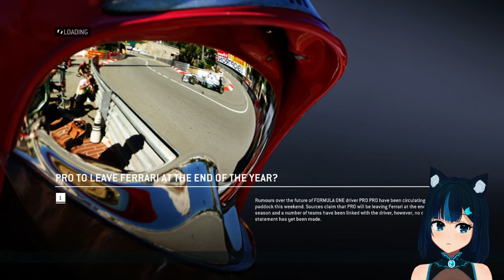[X360] Blazing through the career mode. Getting closer to the end! - F1 2013 #17